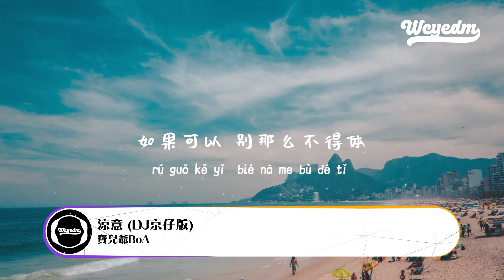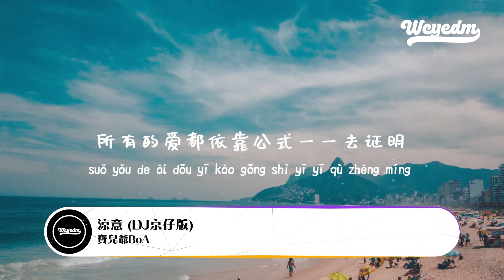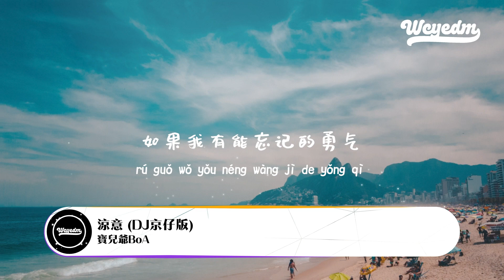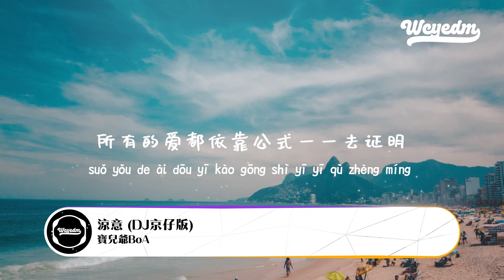宝儿爷BoA - 凉意 (DJ京仔版)「可是春天的风 吹不散那秋天的雨 就像夏天的我捂不热在冬天的你」【動態歌詞/pīn yīn gē cí】宝儿爷BoA 凉意 #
❖关注 ：宝儿爷BoA

宝儿爷BoA - 凉意 (DJ京仔版)「可是春天的风 吹不散那秋天的雨 就像夏天的我捂不热在冬天的你」【動態歌詞/pīn yīn gē cí】

凉意(DJ 京仔版)-宝儿爷BoA
词：小旋风
曲：小旋风
编曲：DJ 京仔
和声：夏初安
制作人：李晨曦
监制：李晨曦
出品：逐光计划
可是春天的风 吹不散那秋天的雨
就像夏天的我捂不热在冬天的你
走错了季节 不小心淋了一场雨
才感受到一丝凉意
如果相信 我们还能相遇
从相爱到相依 为命的爱情
如果我有能分开的勇气
可能我也就会不懂得珍惜
如果可以 别那么不得体
一片一片串起记忆 高高挂起
如果我有能忘记的勇气
还怎么可能不舍得离开你
也许控制情绪泛滥也算一种本领
这样就不会遇见谁都交出最真心
所有的爱都依靠公式一一去证明
否定一见钟情的你

➸微信：wcymusicstudio